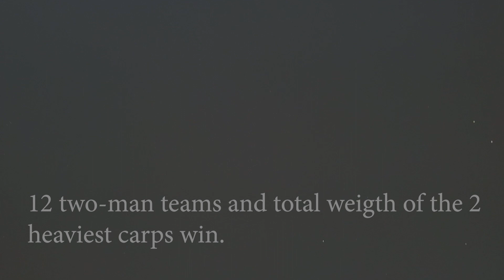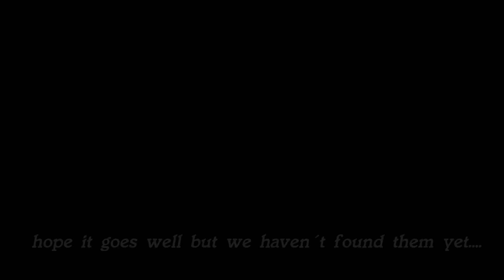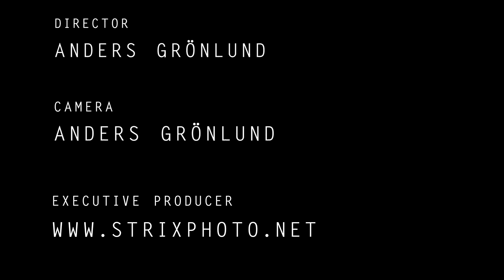TCC 2019. Tunby Carp Challenger. Tunbyholms Syndicate. Karpfisketävling, Carp Sweden - Strixphoto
TCC 2019, Tunbyholms Syndicates Carp Challingers, 12/ 2 mans-team carp challinger in 4 days, 23 carps landed and lots off tench and crusian carps, lots of beers and great friends.

▬▬▬▬▬▬▬  STRIXPHOTO CAMERA/VIDEO GEAR ▬▬▬▬▬▬▬▬

Post production on:

Apple MacBook Pro (15-inch, 2016)
2,9 GHz Intel Core i7, 16 GB, Radeon Pro 460 4GB
1 Terb SSD

Freelance photojournalist: Anders Grönlund.